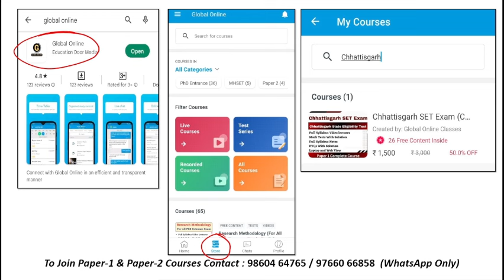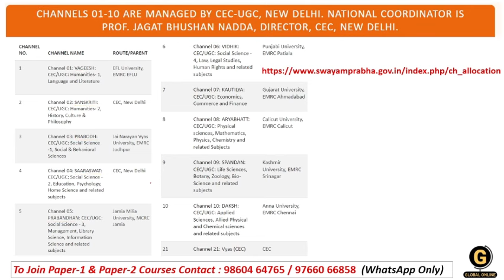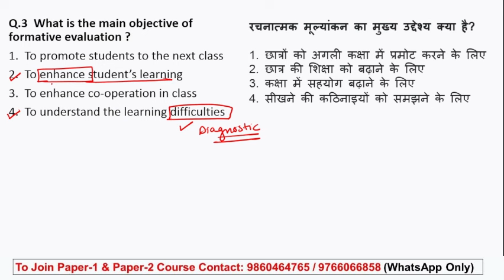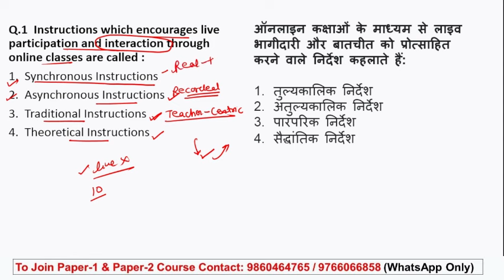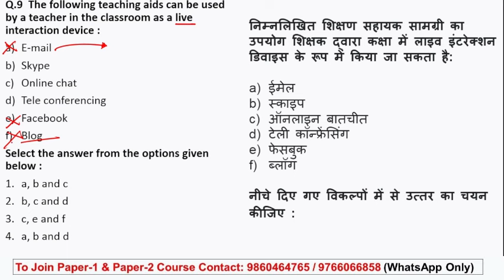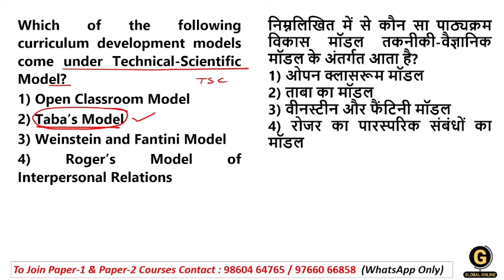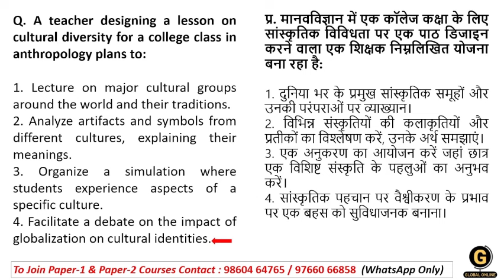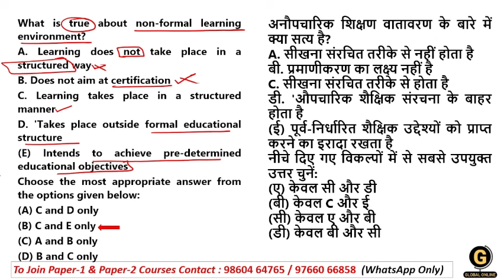Chhattisgarh SET 2024| Most Repeated MCQs on Teaching Aptitude for CG SET Paper 1 Preparation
In this video lecture series we will be discussing Complete Paper 1 for CGSET 2024 (Chhattisgarh SET). Every concept is discussed here in an easy way so that everyone can understand the points clearly & can score good marks in Paper 1.

- 60+ Mock Tests in Hindi & English
- 2000+ MCQ PDF

-Teaching Aptitude
-Research Aptitude
-Comprehension
-Communication
-Mathematical Reasoning & Aptitude
-Logical Reasoning
-Data Interpretation
- 40 Full Syllabus Mock test
-Complete solution

Online Courses available on Global Online app:

           1.UGC NET ECONOMICS
           2.UGC NET COMMERCE
           3. UGC NET Computer Science
           4. UGC NET Management
           5. UGC NET History
⏩ MPSET Complete Paper 1
⏩ KSET/NESET/APSET/JKSET
⏩ MHSET Chemistry
⏩ MHSET Economics
⏩ MHSET Commerce
⏩ MHSET Management